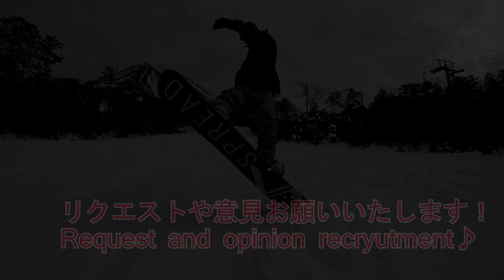LV3【ノーズタップ2種類で見せつけよう！格好いいグラトリ】初心者 snowboard スノーボード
道下祐希　YUKI MICHISHITA

【実験】
【結果】
この事から、
1.滑る姿勢
2.目線
3.手や動く動作

1.滑る姿勢
2.目線
3.手や動く動作